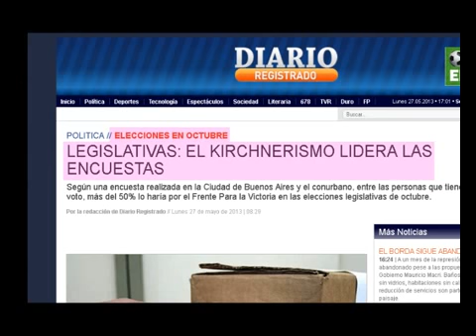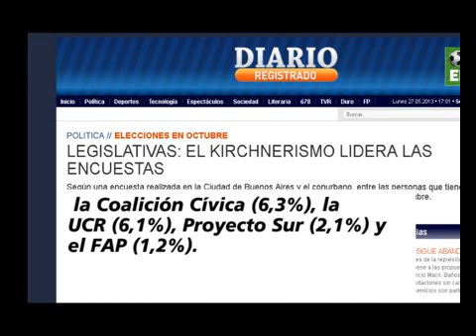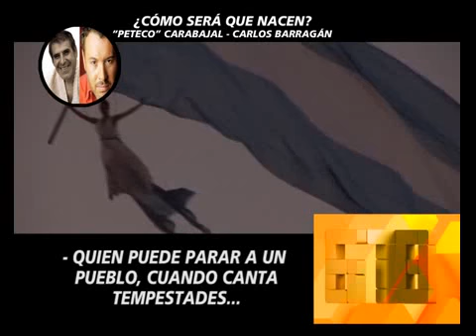APERTURA DEL LUNES 27 DE MAYO DEL 2013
678 - INFORME: APERTURA DEL LUNES 27 DE MAYO DEL 2013